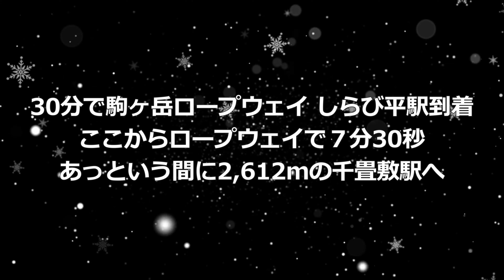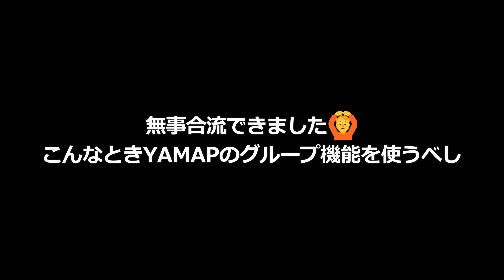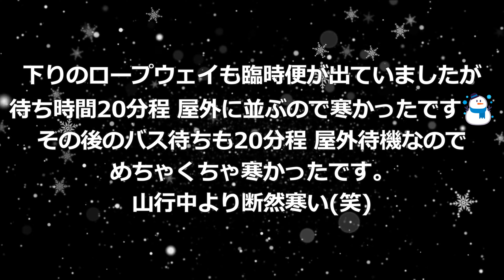【厳冬期】『木曽駒ヶ岳』群青の空と純白の雪山の幸福感はハンパない！雪山中級へステップアップ「木曾駒ケ岳」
厳冬期の木曾駒ケ岳。2月とは思えないような暖かな陽気。てんくらＡの思し召しで終始快晴の1日でした。群青の空と純白の雪山がこんなにも幸福感を与えてくれるなんて♪アイゼンにピッケルで本格的な雪山に挑む！雪山中級にステップアップなるか？

↓今が旬！『雪山』登山集！↓

【雪山】霧氷の世界を堪能！「三峰山」
【絶景】雪の「霊仙山」　雪！青空！琵琶湖！最高の景色を満喫!!
【権現山】サクッと登れて琵琶湖の絶景！

北アルプス・上高地編
「初めて涸沢カールに行ってわかったこと」　～行く前に知っておきたい知っとくべき情報